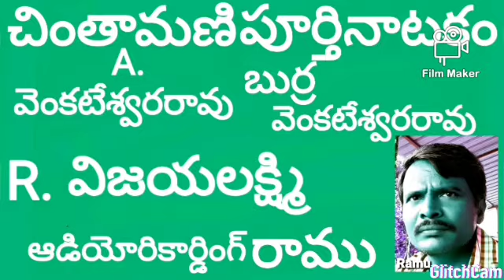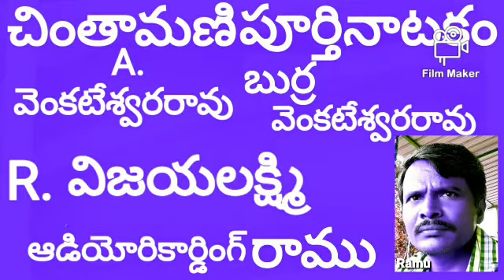చింతామణి పార్ట్ 10 A. వెంకటేశ్వరరావు & బుర్రా వెంకటేశ్వరరావు /R. విజయలక్ష్మి (రాము పద్యాలు )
Ramu padyalu (రెడ్డిపల్లి )

చింతామణి పూర్తి డ్రామా పార్ట్ 10

భవాని  /A. వెంకటేశ్వరరావు గారు

బిల్వమంగళుడు / బుర్రా వెంకటేశ్వరరావు గారు

చింతామణి /R. విజయలక్ష్మి గారు (A. T. P. )

           వంకరకుంట  నాటకం
ఆడియో రికార్డింగ్  రాము  ( రెడ్డిపల్లి )
నల్లమాడ ( మండలం )అనంతపురం ( జిల్లా )